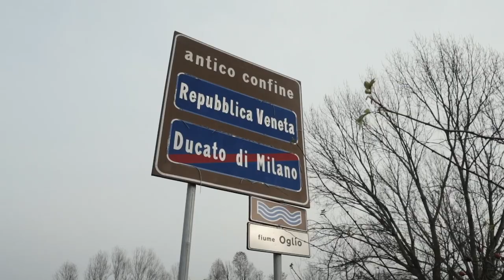La Contea nella Nebbia (trailer 2002) - Un documentario su "Barco" un magico borgo italiano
Un piccolo borgo domina la valle del fiume Oglio, un tempo al confine tra la Repubblica di Venezia e il Ducato di Milano... il suo nome è Barco ed a sua volta è dominato dal castello di un ramo della potente famiglia Martinengo, per secoli padroni della "Contea nella nebbia".

Il documentario di Mario Bonetti e Giovanni Zanotti, patrocinato dalla Provincia di Brescia, regala un viaggio indietro nel tempo, tra i fasti di un'antica contea e la fine della civiltà contadina. Racconta le origini, la storia, l’arte, il presente e il futuro di un magico borgo italiano. Dalle voci di chi ha vissuto il paese escono storie uniche ed emozionanti che fanno tornare alla memoria vecchi ricordi di un mondo che non esiste più.